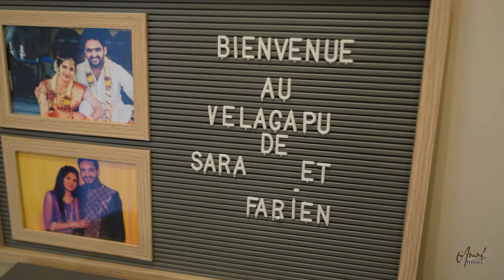Sara's Bangle Ceremony.